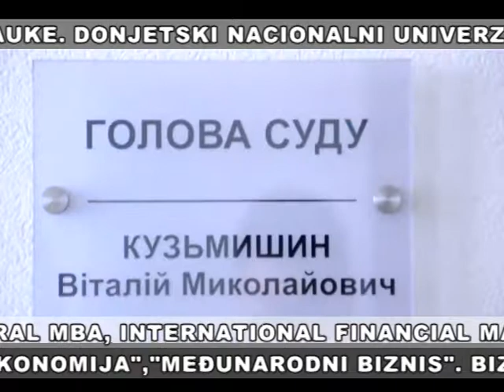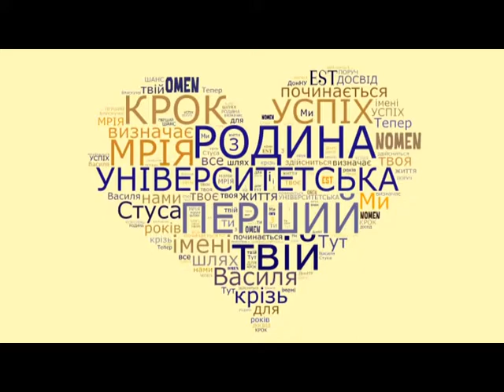RTV CORONA UNIVERZITET